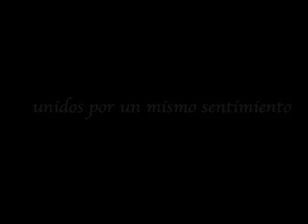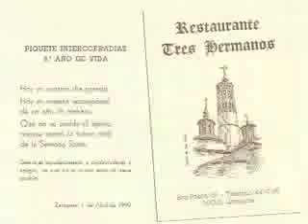Aniversario Piquete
Video del Aniversario del Piquete de Semana Santa 2008